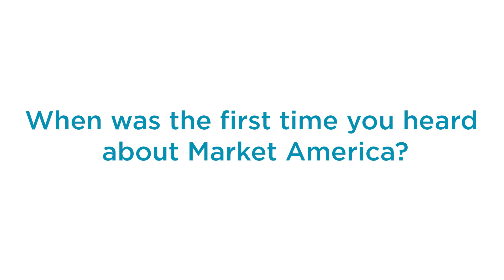UFO Thoughts & Advice: When was the first time you heard about Market America? (Lynette Shannon)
About Market America Worldwide | SHOP.COM
Market America Worldwide | SHOP.COM is a global e-commerce and digital marketing company that specializes in one-to-one marketing and is the creator of the Shopping Annuity . Its mission is to provide a robust business system for entrepreneurs, while providing consumers a better way to shop. Headquartered in Greensboro, North Carolina, and with eight sites around the globe, including the U.S., Market America Worldwide was founded in 1992 by Founder, Chairman & CEO JR Ridinger. Through the company's primary, award-winning shopping website, SHOP.COM, consumers have access to millions of products, including Market America Worldwide exclusive brands and thousands of top retail brands. Further, SHOP.COM ranks 19th in Newsweek magazine's 2021 Best Online Shops, No. 55 in Digital Commerce 360's 2022 Top 100 Online Marketplaces, No. 79 in Digital Commerce 360's 2021 Top 1,000 Online Retailers and No. 11 in the 2021 Digital Commerce 360 Primary Merchandise Category Top 500. The company is also a two-time winner of the Better Business Bureau's Torch Award for Marketplace Ethics, joined BBB National Programs as a National Partner in 2022 and was ranked No. 15 in The Business North Carolina Top 125 Private Companies for 2021. By combining Market America Worldwide's entrepreneurial business model with SHOP.COM's powerful comparative shopping engine, Cashback program, Hot Deals, ShopBuddy®, Express Pay checkout, social shopping integration and countless other features, the company has become the ultimate online shopping destination.